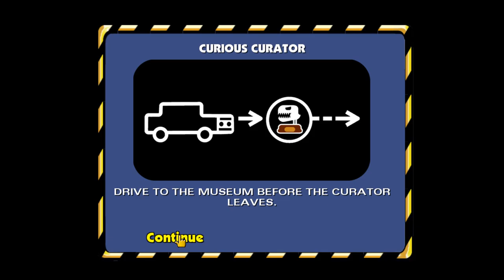The Simpsons Hit & Run Level 5 100%